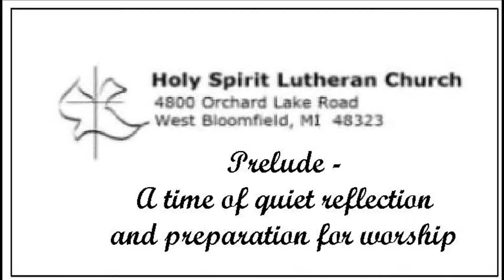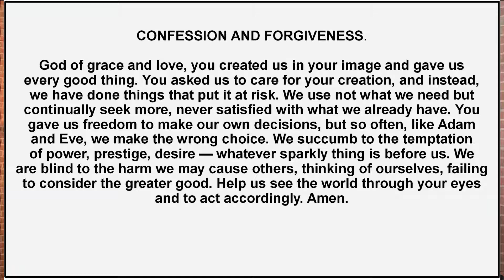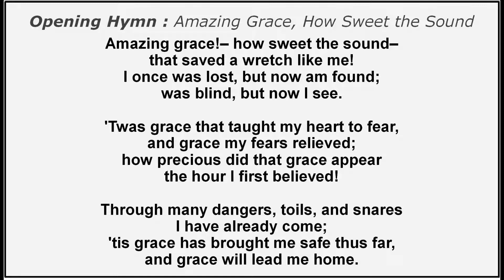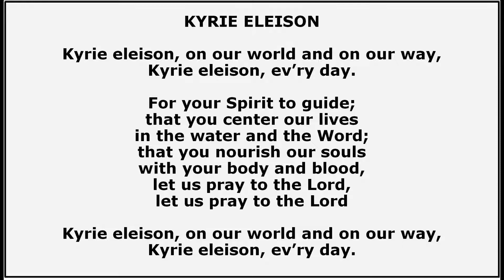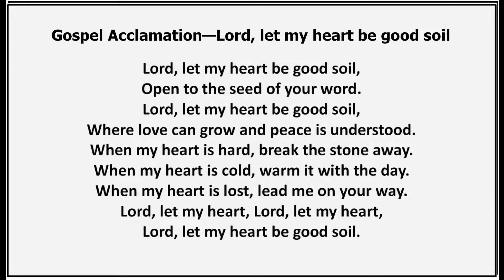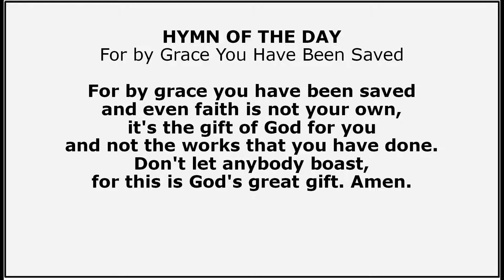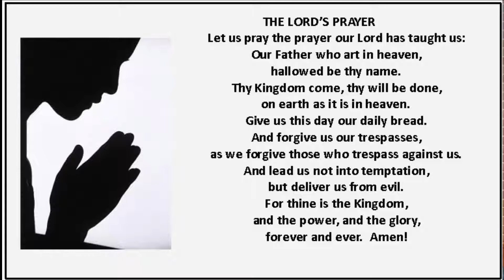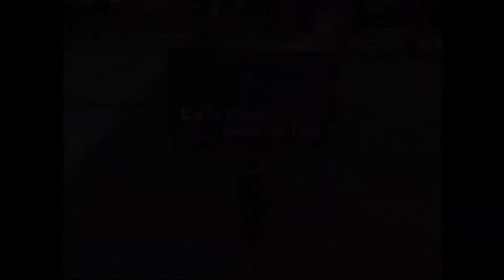Holy Spirit Church Service for March 14, 2021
Our video alternative service for March 14, 2021 from Holy Spirit Lutheran Church in West Bloomfield, Michigan. Even though the COVID-19 pandemic keeps us from meeting in person, we look forward to worshiping with you wherever you are.